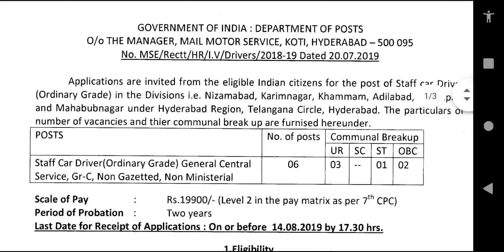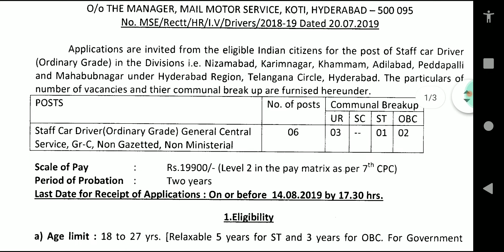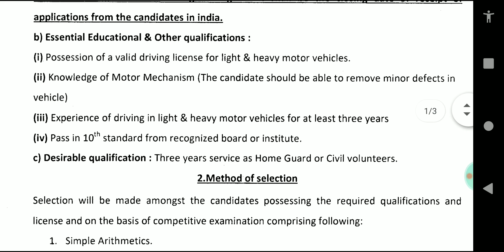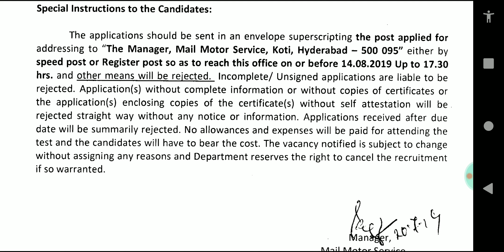இந்திய அஞ்சல் துறையில் வேலை | தகுதி : பத்தாம் வகுப்பு தேர்ச்சி | 10th Pass No Fees